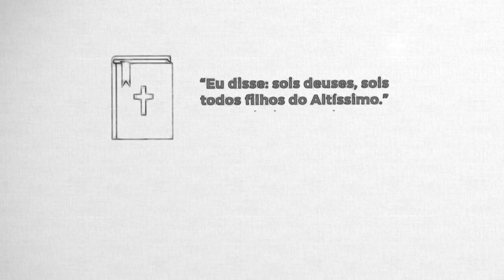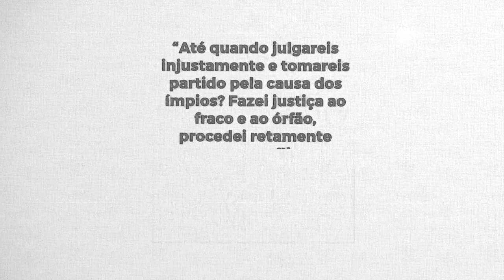REAVIVADOS - SALMO 82